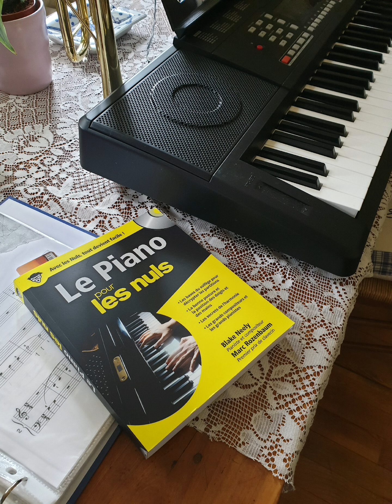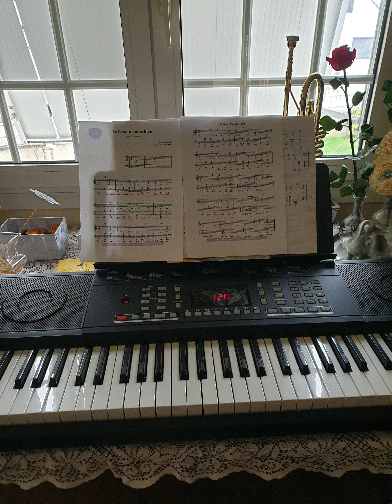réincarnation...les âmes se cherchent